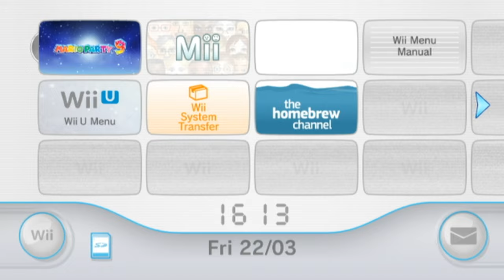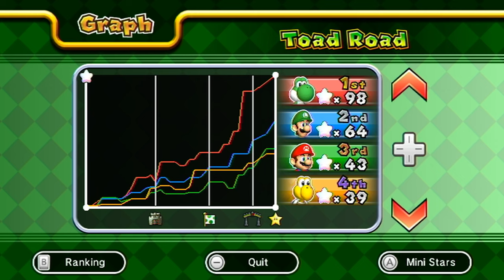Moments before disaster - Mario Part 9